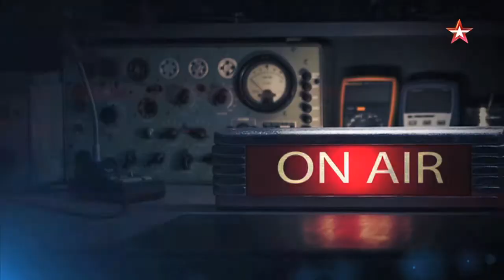Аркадий Гайдар. Писатель и воин